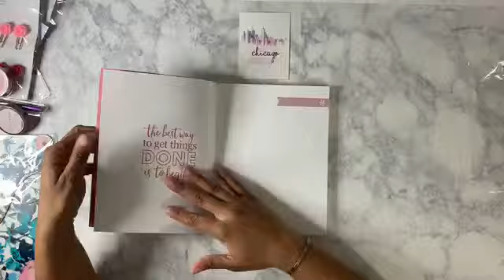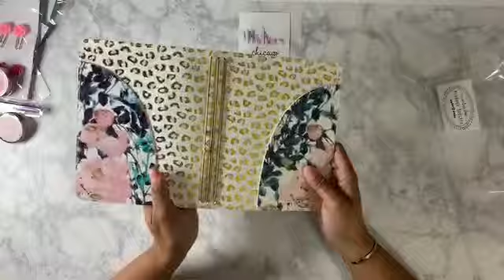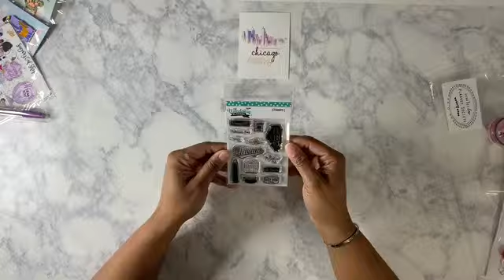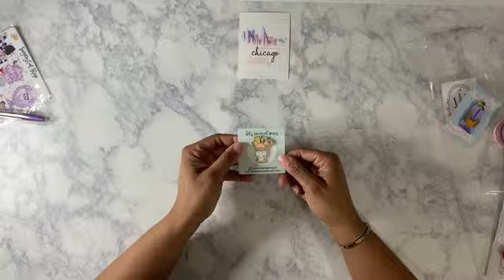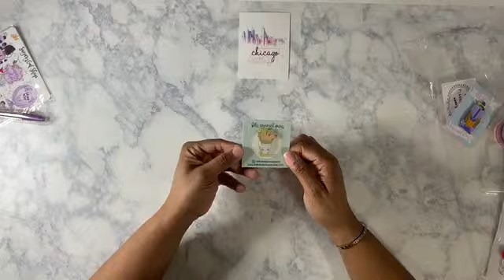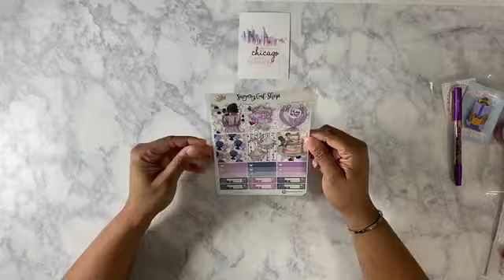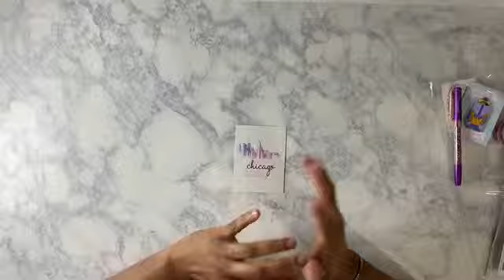My Favorite Things From CPC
Thank you for visiting my channel!  I am so happy that you decided to watch this video.